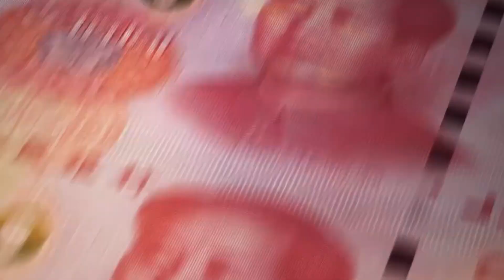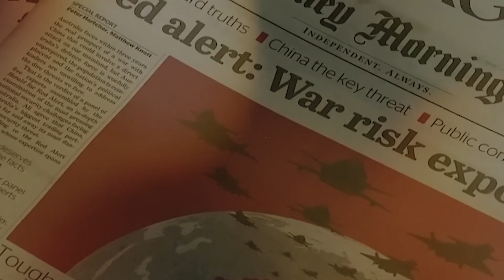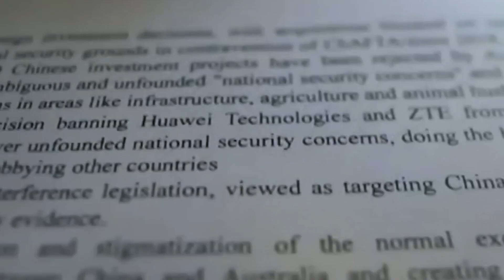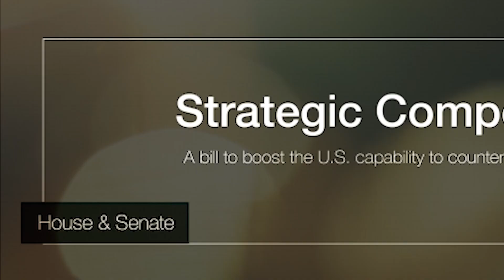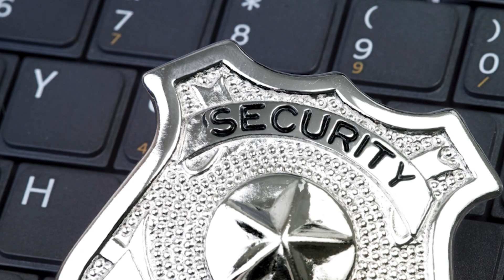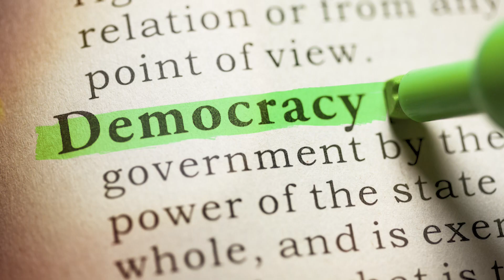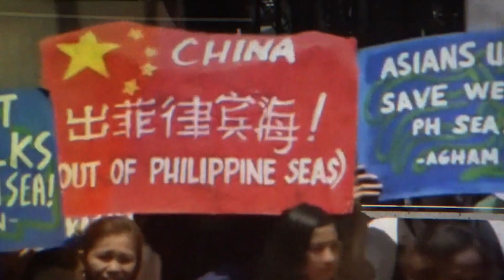How America's Plan in China Got DESTROYED By Australia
If we told you that Australia just ruined the US plan to counter China's power in the Indo-Pacific, would you believe us? What took place? What does this mean for the world and the US? What can the US do to stop this? Let's learn more about this interesting topic in this video!